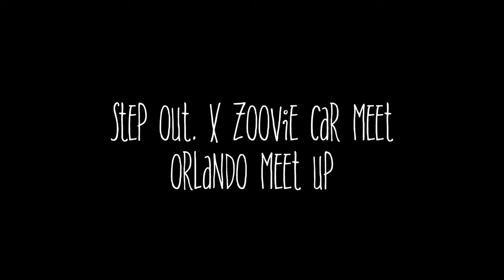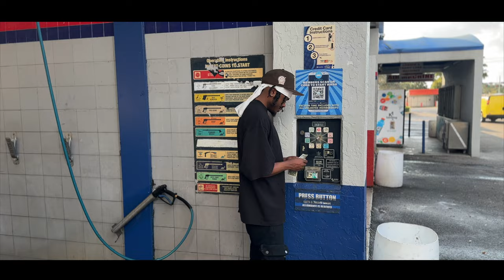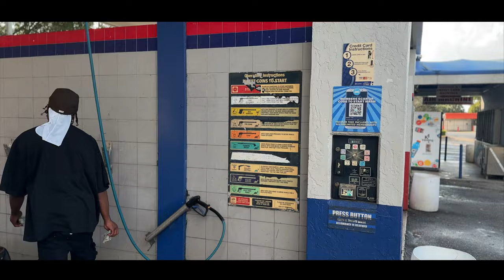STREET TUNING MY FULLY BUILT 9TH GEN HAS BEGUN!! *FINALLY HITTING BOOST*